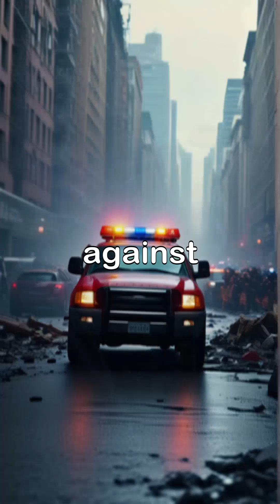The Solar system Asteroid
Asteroids are rocky objects that orbit the Sun, mostly found in the Asteroid Belt between Mars and Jupiter. They are much smaller than planets and are often called minor planets or space rocks. Most asteroids are made of rock and metal, and they come in many shapes and sizes — some as small as a pebble, others hundreds of kilometers wide. Scientists believe asteroids are leftover building blocks from the early formation of our solar system, making them valuable for studying its history. While most stay in stable orbits, some occasionally pass close to Earth and are monitored closely by space agencies.